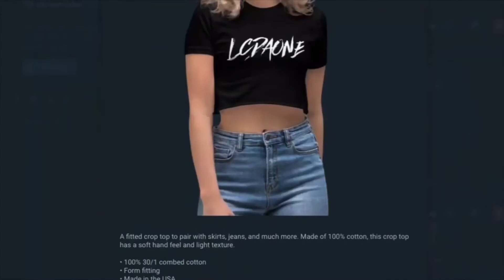REACTION TO TRISTAN JASS MY TEAMMATES SNAPPED ON THE REF AFTER THIS 5V5 MEN’S LEAGUE BASKETBALL GAME